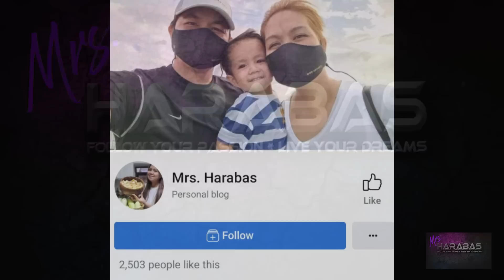EP363 - ANG PAGBABALIK MULA SA PANGHUHULI NG TUNA